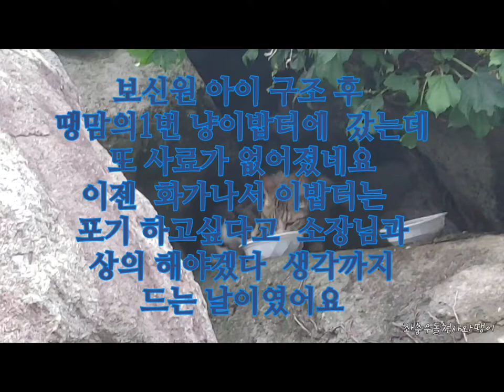키우던 개를 개소주 만들어 달라고 맡겼다구요?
영상끝에는  길고양이들 소식도  함께  있으니 끝까지  시청 부탁 드립니다
박은주 쉼터 후원계좌   농협   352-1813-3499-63  예금주 박은주
6월23일 늦은 밤부터  거제도는   거센 바람과  함께    많은  비가   내렸습니다
대문이  없는 주택에  자리한   거제도의 한  보신원  ,...  오랜 명성으로   유명한 집이라 합니다
세월의  변화에  따라 ,,,민원과 사람들의  눈을  의식하여   큰 간판은   내린지 오래,,,,,,,,,,,
그러나  입구 옆에  당당히 붙어 있는  작은   보신원이라는   작은  안내 와 함께  전화 번호가
현재까지도   영업을   하고 있음을  알수 있었다,,,,,,,,,
24일 아침   박은주  소장님께서   전화를 하셨습니다,,,,
이러이러한    아이가    어젯밤 부터  보신원   마당   철창에  있다고  ,,구조하러  함께  가자고,,
유튜브  영상으로  그런곳에    구조 하러 가는 영상으로는  많이  봤지만  실제로   가자는  말씀에
잠시  주춤  했지만   무조건  어쨌든  가야 한다는   의식이   바로  나를  꺠웠다,,,,,
여자 둘이서  어떤  사람을  상대해야 하는것일까?
어떤   사람을   상대해야 하는것일까?
어떤  일이   이어 나는것일까?
이곳은   인구도 많고  큰  섬이지만  ,,,한 사람 건너면   모두 아는 사람일정도로   좁은 지역사회이다
나도   내 사업장을  가지고   있는  사업자이기에   ,,,그또 한  걱정 되었다,,
내가 벌어야   내 아이들도  먹여 살리고,,,,  길아이들도  도울수 있기때문이다,,,
그러나    거기에도  도와 줘야하는 아이가  있기에
어떤것이 먼저인가   생각은  뒤로  미루기로 했다...
김해에   계신   동물구조 단체를 위해 봉사 하시는  지인분께   조언을  구하고 ,,,,
마음을 단단히  무장하고 ,,,,  박은주 소장님과   만나기로 한  약속장소  보신원 앞으로  ~
소장님께서는   보신원  사장이  알아 채지 못하게  촬영 하라고  하셨다,,
몰래 촬영 하기에는   고프로 카메라처럼  작은  카메라가 있는것도  아니고   핸드폰  촬영이라
방법이  떠오르지  않아,,,,,,,,,,일단  삼각대만  숨겼다,,,,,,
마당에  들어서자,,,,,,,,,  예상치 못하게 귀여운 강아지가  반겨 주는게 아닌가 ,,,,,,,
10년을 넘게   키우셨단다,,,,,,,,,,,,
내가 생각한  보신원   사장  인상은   머리에 뿔이 달린   악마였다,,,,
그러나  하얗고 귀여운 그러나  어딘가  어울리지 않는   무표정한  얼굴을   하고 있는  강아지를    10년 넘게  키우셨단다,,
뭘까?   이 사람의  속 마음은  어떤 걸까?   강아지를  키우는  사람이  어찌  이런  장사를?
알고 보니  전에   소장님께서   얘기해 주신  분이시다,,,,,
개를   단번에  죽이는법을  사우나에서 자랑인양    얘기 하고  그런다고,,,,,
지금  쉼터에  있는  멋진   대형견  아이   설운도,,,,
그 아이도   여기에서  개소주가   될  운명을 기다리다가   박은주 소장님께   구조 되었던거였다
구조 라고 하지만  ,,그냥은   내주지  않는다,,,,,, 돈을  줘야  내준다,,
항상 소장님    사비를  털어서 아이들 목숨값으로  지불 하고   데리고 나온다,,,,,,,,,
소장님과  함께  그 아이를  케이지에  옮기고 차에   싣는데,,,,,,,,,,,너무   힘들었고,
다음날   일어나는데   온  몸이  다 쑤시고  아팠다,
물론  지난번 바우와 산책때 난  사고로  다친  인대가  아직  회복 되지 않은  탓도 있지만   ,,,,,
아이는   한번을 짖지  않았다,,,,,,,,,단지   무게때문이였는데,,,,
여태까지  소장님은   45킬로도 안되는  여리디 여린  몸에   ,,,게다가   지병까지  있으신데
혼자  이 일을   해 오셨다는게  믿기지 않는다,,,,,
지병이 있으신데다가   퇴행성 관절염까지,,,,,,,,,,
손마디 마디가  툭툭   불거지고   손가락은   곧게  펴지지도  않고,,,,
항상 손이  빨갛게    달아 올라 있는게  마음이  아픕니다,,,,
이아이를   개소주로 만들어 달라고  보낸 주인은  보내기 전    털을 깍아주던  참이였답니다
평생 ~~~ 빗질 한번   않해주다가,,,,,,,,털이  엉키다 못해    떡이 지고  왕덩어리가  된 시점에
일명  바리깡을    피부에 밀착해서  깎으니  피부 여기저기   상처가 나고  ,,,처음  이발기를  접하는  아이는 극도에  공포심과   아픔에   주인을   처음으로  물었던겁니다,,,,
주인의  잘못입니다,,,,,,,,,,,물론 무는것이  정당한것이  아닙니다,,,,
그러나,,,,사람이 아니기에 말을  할수 없기에
무섭다고 아프다고  하지 말아주세요 라고    할수 없기에,,,,
표현할수 있는 방법이   무는  방법 밖에  없었기에,,,,,,,,,,,,,
그랬습니다,,,,,,,,,,,,,,,,,,,
영상속  아이를  봐주세요,,,,처음 보는  저에게도  한번을 짖지 않았고,,,,
영상은   않나왔지만    제가 주는   간식도 ,,,,  허겁지겁이 아닌 소형견들이  받아 먹듯이
너무나   얌전히 받아 먹는  착한 아이였답니다,,,,,,,,,,,,,,
한 생명을  구하게 되어  뜻깊은 날이였습니다
여러분의 응원과  사랑이   박은주 소장님과 땡이맘이    유기동물들을  위해   활동하는 소중한  힘입니다